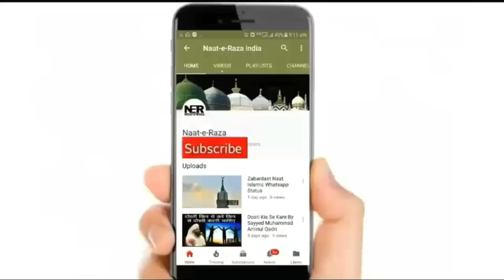Is Bayan Ne Sab Ko Hila Diya | Sayyed Aminul Qadri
New Bayan By Sayyed Aminul Qadri 2023 - Most Important Bayan For Every Muslim. ..